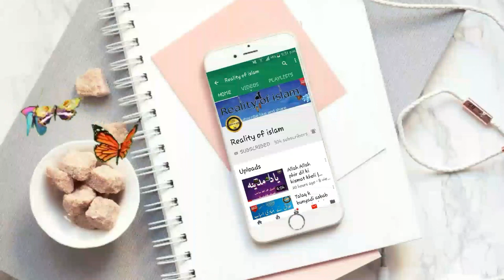Easy paisa, jazz cash new fraud | Reality of Islam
ایسا فراڈ جو کہ کل آپ کے ساتھ اور آپ کے چاہنے والوں کے ساتھ بھی ہو سکتا ہے اس طرح کے مختلف فراڈ سے بچنے کےلئے اس وڈیو کو ضرور شئیر کریں تاکہ کسی بڑے نقصان سے آپ خود کو اور دوسروں کو بچا سکیں.
اپنی حفاظت بھی اور صدقہ جاریہ بھی

مزید اچھی ویڈیو کےلئے ہمارے
 اس چینل کو سبسکرائب بھی کریں
جزاک اللہ

Join us  ( Reality of Islam )